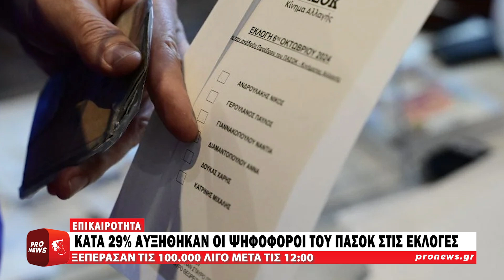Κατά 29% αυξήθηκαν οι ψηφοφόροι του ΠΑΣΟΚ | Pronews TV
Μεγάλη είναι η συμμετοχή στις κάλπες για την ανάδειξη νέου αρχηγού στο ΠΑΣΟΚ, καθώς μέχρι τις 11:οο είχαν ψηφίσει 65.671 φίλοι και μέλη του κόμματος ενώ λίγο μετά τις 12:οο είχαν φτάσει τις 101.735.

Ο αριθμός αυτός θεωρείται μεγάλος, αφού στην εκλογική διαδικασία του 2021 είχαν συμμετάσχει την ίδια ώρα 40.000 λιγότεροι, ήτοι, 60.273 άτομα.

Σύμφωνα με πληροφορίες, η συμμετοχή σε σχέση με τη διαδικασία του 2021 είναι αυξημένη κατά 29%. Τις πρώτες δύο ώρες είχαν ψηφίσει 18.000 πολίτες, με τη συμμετοχή να είναι αυξημένη σε σχέση με το 2021 κατά 31%.

Γ. Παπανδρέου: Η μαζική συμμετοχή όχι μόνο κάνει πιο ισχυρό το ΠΑΣΟΚ, αλλά διαμορφώνει την προοπτική για μία παράταξη ενωμένη.